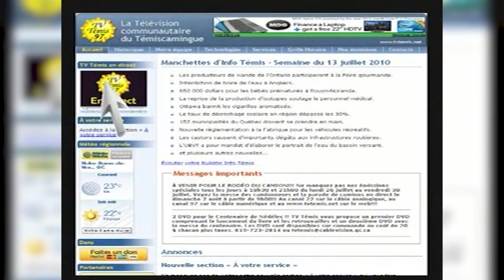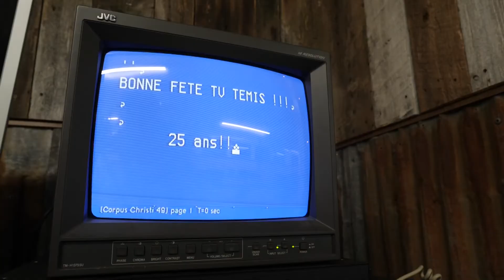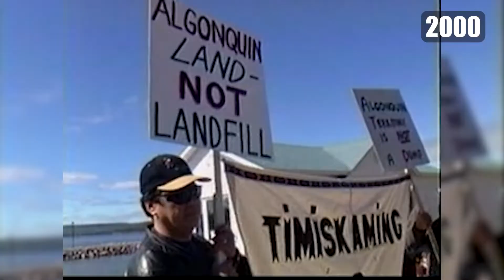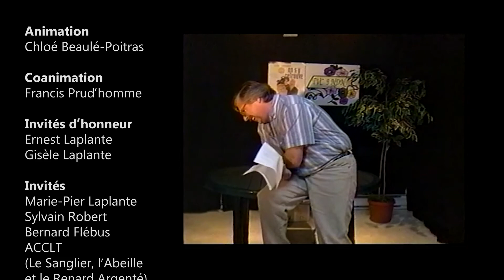Célébrations du 25e anniversaire de TV Témis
Inspirée du concept "Les enfants de la télé", cette émission présente des archives des 25 dernières années en compagnie des fondateurs de la télé et différentes personnes ayant été impliqués dans l'histoire de la télévision communautaire.